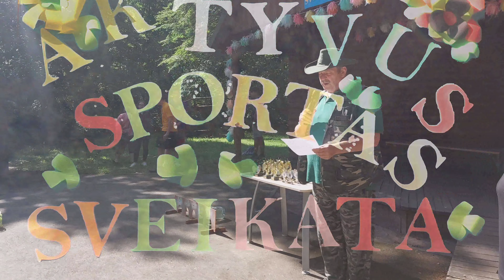Aktyvus, sportas, sveikata. Pakruojo neįgaliųjų sporto šventė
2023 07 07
Aktyvus, sportas, sveikata.
Sukvietėme visus į Draugijos sporto šventę pušyne, Linksmučiuose. Įvyko 7 d. penktadienį!
Pradžia 10 val. Registracija nuo 9 val.
Buvo geras oras, sportinės varžybos, skani košė, o gerą nuotaiką atsinešėme su savimi.
Neturinčius kuo nuvykti iki pušyno, nevežėme nuo draugijos kiemo transportu.

Šiandien Linksmučių pušyne vyko draugijos sporto šventė. Pasveikinti atvyko Pakruojo seniūnas S. Miknevičius.
Oras buvo puikus, draugiškai rungtyniavome, sirgome vieni už kitus ir džiaugėmės laimėtais prizais. Visa diena mums suteikė atgaivą ir poilsį nuo rūpesčių ir ligų.

Šaltinėlis " maršu pasitiko visus atvykusius.

Dėkojame visiems geradariams rėmėjams, paaukojusiems ir padėjusiems mūsų sporto šventei. Su Jūsų pagalba mūsų diena buvo linksmesnė ir prasmingesnė.
Didelė padėka Pakruojo seniūnui S. Miknevičiui, Seimo nario L. Jonaičio patarėjai J. Dirbanauskienei, Šeimos medicinos klinikos,,Medicus LT"gydytojams Kazlauskams, Jovarų alaus daryklos savininkei A. Ūdrienei už gardžią girą, Plaučiškių UAB,, Gardus dūmelis"už skanią mėsą, ūkininkui S. Laurinavičiui už paaukotas lėšas.
Ačiū Onutei Matuzienei už bendradarbiavimą, visiems padėjusiems ruoštis šventei, šaunioms virėjoms ir šeimininkėms, visiems dalyvavusiems, grojusiems, sportavusiems.
Gera būti su Jumis kartu! Ačiū!

Operatorius
Dariaus Skrudupio, filmo montažas.